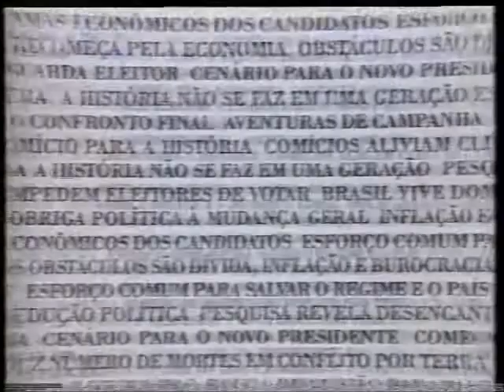Intervalo Rede Manchete - Jornal da Manchete - 24/03/1990 (4/8)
ATENÇÃO! REPOSTAGEM DE VÍDEO NO YT VISANDO MELHORAR SOM E IMAGEM! Confiram agora uma série de oito intervalos comerciais da Rede Manchete exibidos em 24 de março de 1990 durante uma edição do "Jornal da Manchete", que naquela ocasião estava sendo apresentado por Leila Richers e Florestan Fernandes Jr. A fonte é o acervo de Danilo Rodrigues e o canal de Valldevir Junior já postou a edição deste jornal na íntegra aqui no YT (é só procurar). Dedicado ao amigo Luiz Santoro, do canal @MemoriaManchete. Aproveitem e matem as saudades!

- Chevrolet Kadett
- Relógios Mondaine
- Propaganda é a Alma do Negócio
- Vale Refeição Ltda.
- Chamada e Oferecimento "Kananga do Japão" (Último Capítulo)
- Gillette Atra Plus (com o famoso jingle na íntegra)
- Jornal do Brasil
- Manchete Vídeo - VHS Carnaval 90
- Banco Cidade 25 Anos